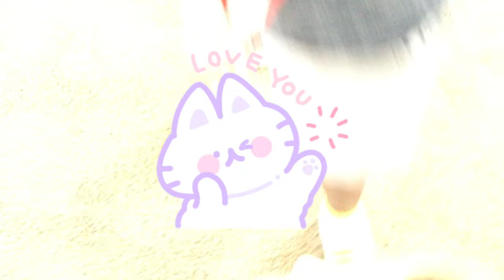Tiny Graduates, Big Dreams: Magical Preschool Graduation Special Play Directed by a 6-Year-Old! 🎓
Join us for a heartwarming journey into the world of imagination with "Tiny Graduates, Big Dreams," a unique preschool graduation day play, creatively directed by a talented 6-year-old sibling! 🌟 In this enchanting video, witness the magic of make-believe as our young director brings to life a graduation ceremony filled with joy, aspirations, and a touch of whimsy, all from the comfort of their home.

🎓🎨 What's Inside:

An imaginative preschool graduation ceremony, complete with handmade diplomas, caps, and a stage set up by the children themselves.
Touching moments of pride and accomplishment as our tiny graduates walk the stage, directed by their visionary 6-year-old brother.
Laughter, joy, and perhaps a few bloopers, showcasing the innocence and beauty of childhood imagination and play.